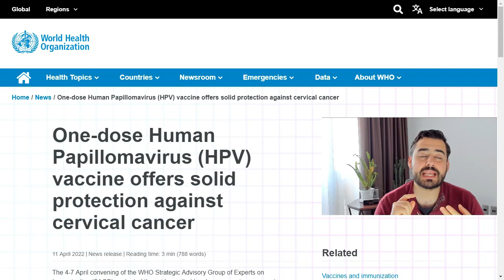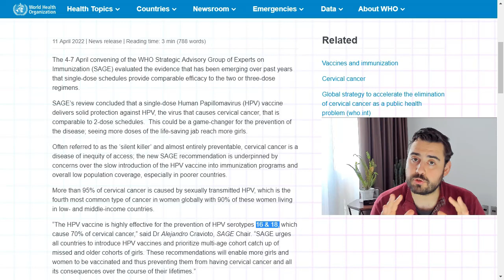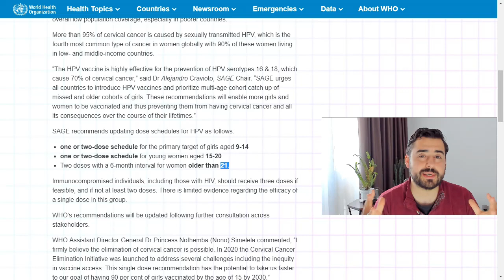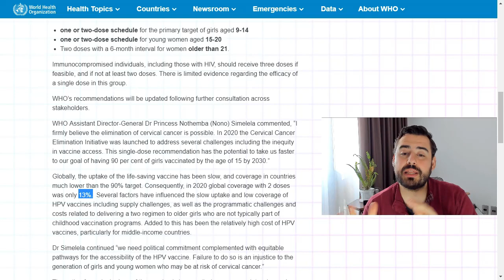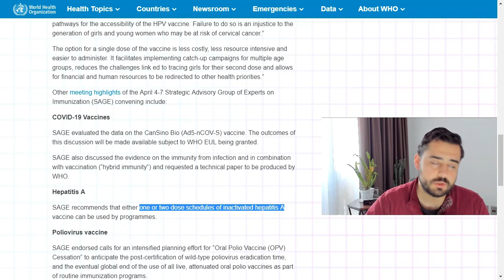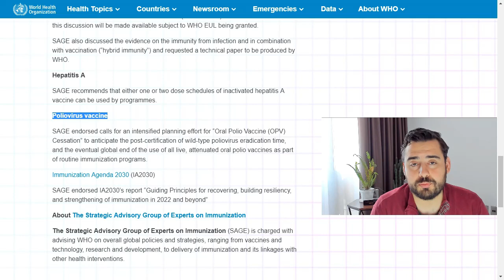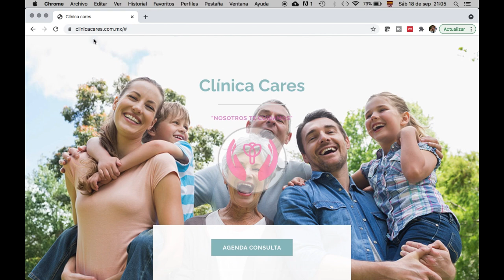Sólo una vacuna contra VPH protege contra cáncer cervicouterino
En el video de hoy revisamos las nuevas recomendaciones de la OMS para vacunación contra VPH y cómo esta puede proteger contra el cáncer cervicouterino.